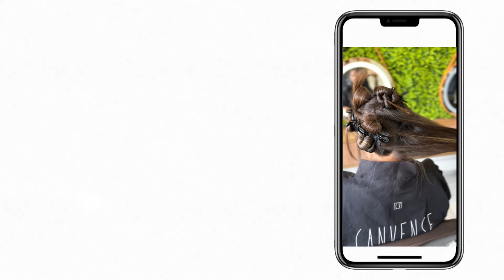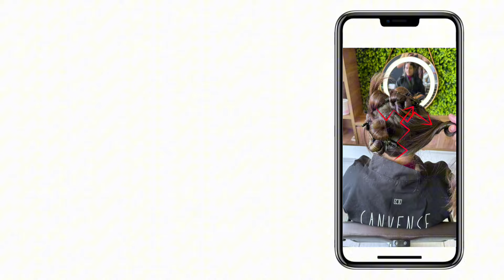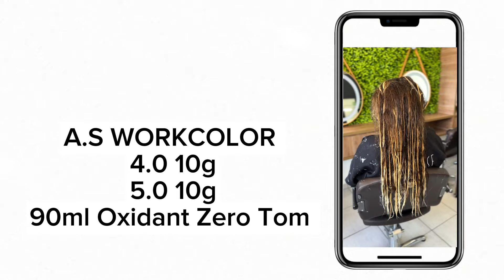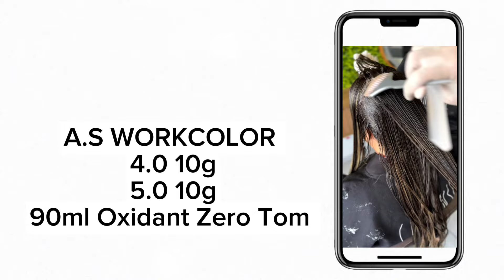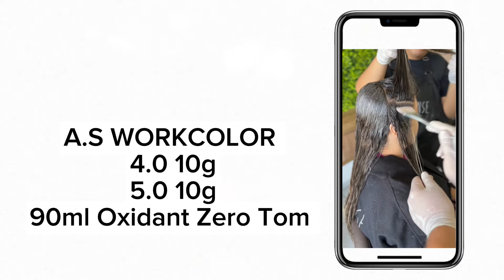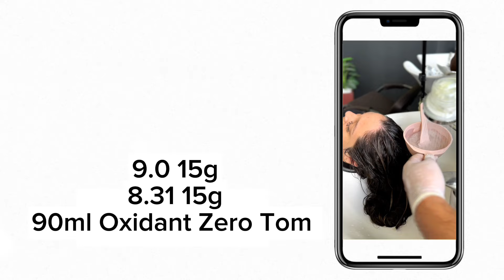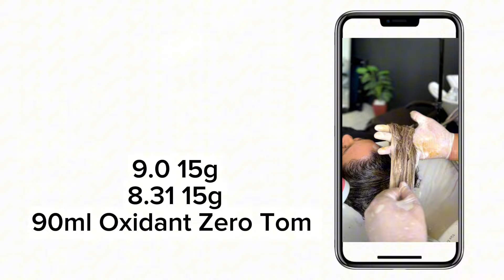MECHAS PARA GANHAR DINHEIRO